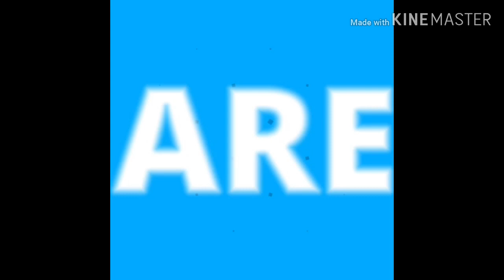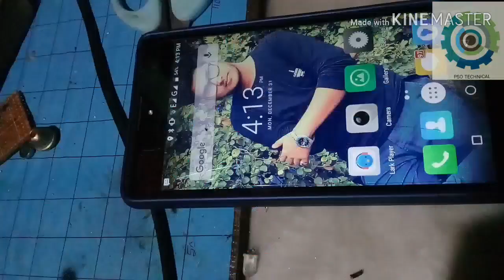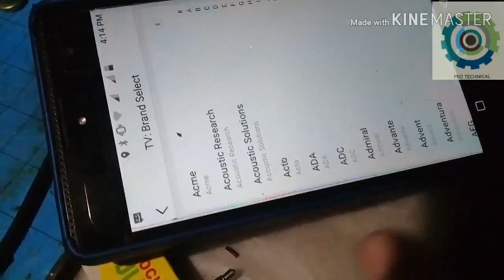How to control tv with mobile phone।। মোবাইল দিয়ে টিভি কন্ট্রোল করুন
মোবাইল দিয়ে টিভি, ডিভিডি, স্পিকার, সেটটপ বক্স কন্ট্রোল করুন।
যেই সব জিনিস রিমুট দিয়ে কন্ট্রোল করা যায়, সেই সব এখন মোবাইল দিয়ে কন্ট্রোল করুন।

We need this things:
1) Infarred bulb
2) 3.5 audio jack
3) Wire
4) Mobile phone
5) Remote app